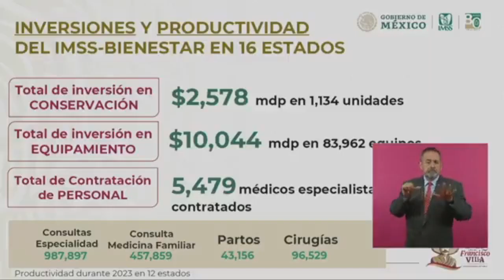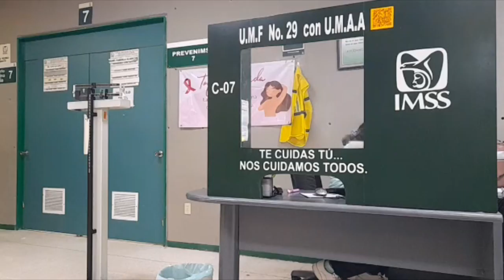RTGnoticias | Guerrero ha recibido mil 619 mdp federales en materia de salud - 15 de agosto de 2023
El director general del Instituto Mexicano del Seguro Social, Zoé Robledo Aburto, informó que se han invertido mil 619 millones de pesos en Guerrero en el rubro de salud.